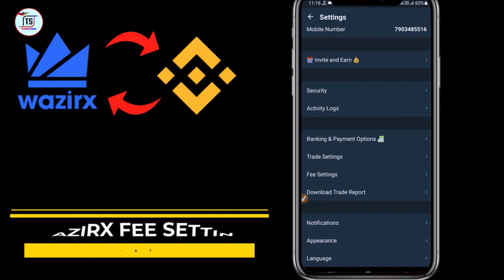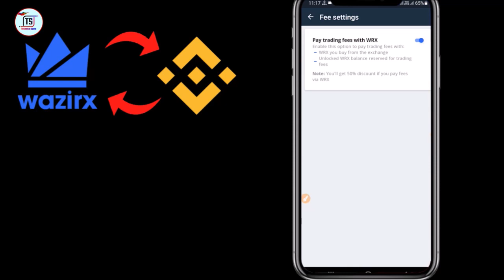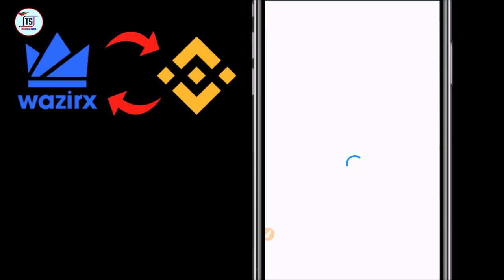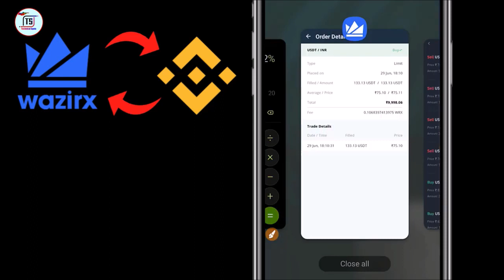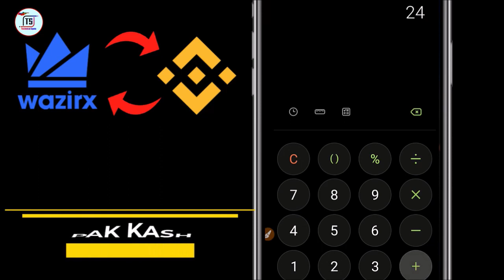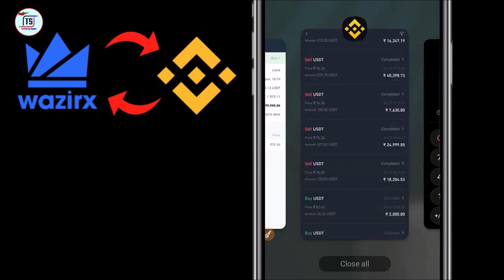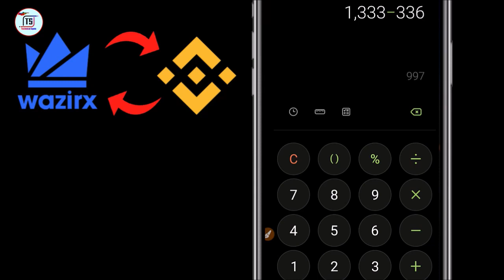Wazirx Best Tricks 🔥 | Earn Daily 2500 Rupees from wazirx with no Risk | With Proof